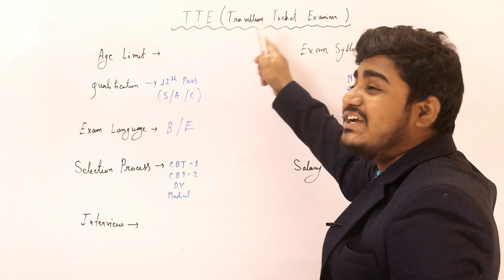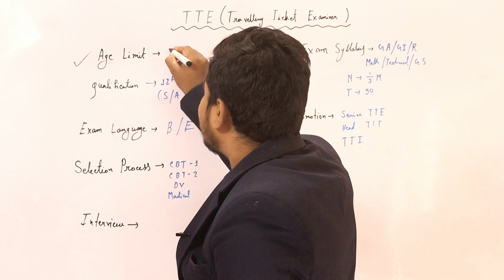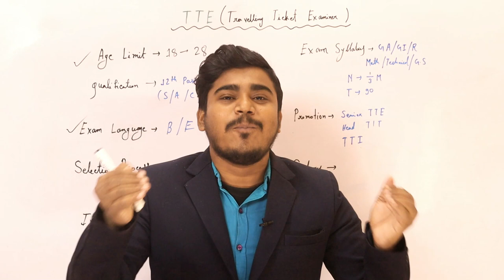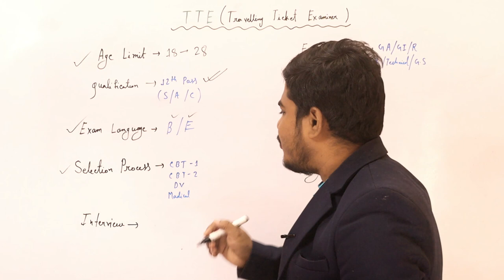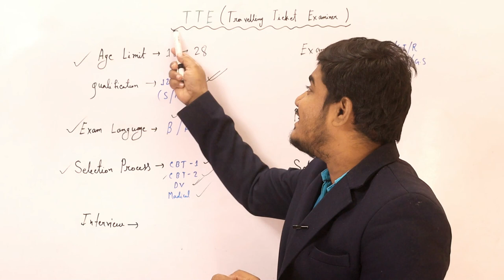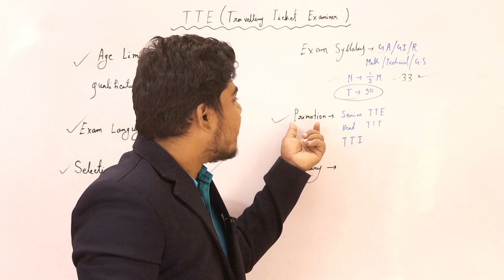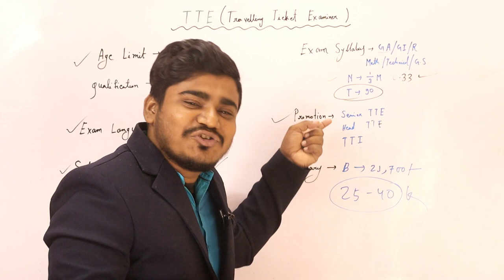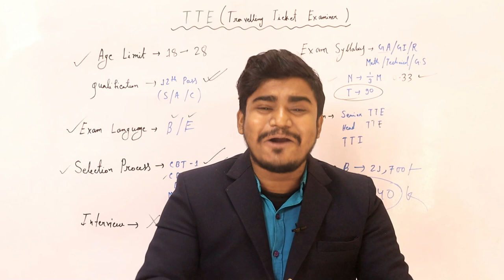Railway TTE Recruitment 2022| Syllabus | interview |RRB Upcoming Vacancies | Salary